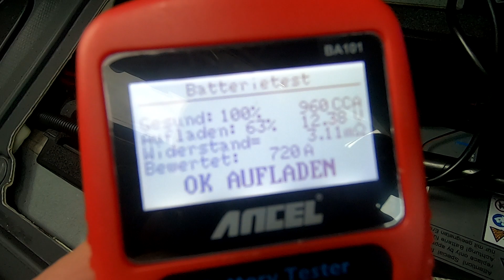Fiat Ducato - Die Starterbatterie entlädt sich zu schnell???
Ich habe Fragen bekommen, welche sich hauptsächlich um die Stromversorgung im Fahrzeug drehen. Ausführlich gehe ich der Frage nach, warum sich die Starterbatterie im Ruhezustand des Fahrzeugs ziemlich schnell entlädt. Aber entlädt sich sich wirklich zu schnell oder wird sie nur nicht ausreichend geladen? Stichwort:  "Batterie-Management-System (BMS) in Verbindung mit Euro 6d Temp."
Um die Entladung besser beurteilen zu können, werde ich den Ruhestrom und den Zustand der Batterie messen.

▶ANCEL BA101 Batterietester Professional